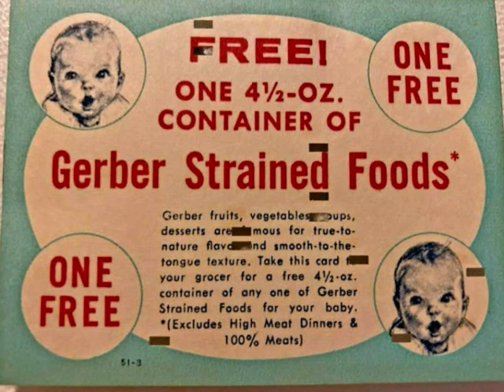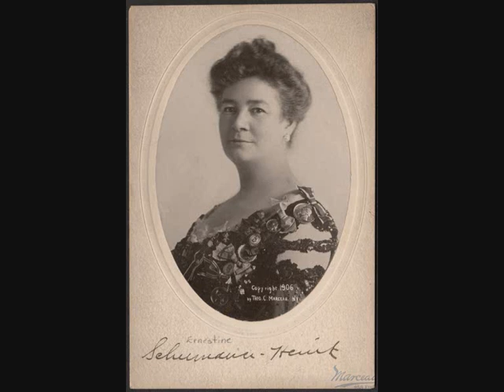GERBER RADIO PROGRAM 03 11 1934 with ERNESTINE SCHUMANN HEINK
Ernestine Schumann-Heink (15 June 1861 – 17 November 1936) was a Bohemian-born Austrian-American operatic dramatic contralto of German Bohemian descent.[1] She was noted for the flexibility and wide range of her voice. Heink and Schumann were her two husbands' surnames.